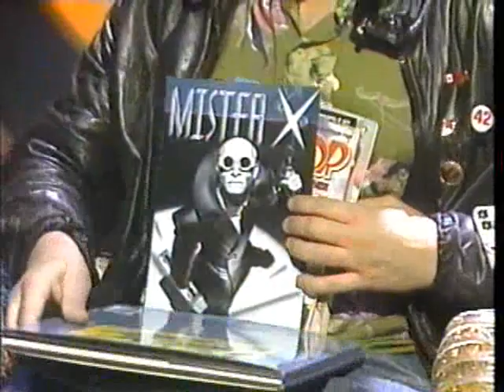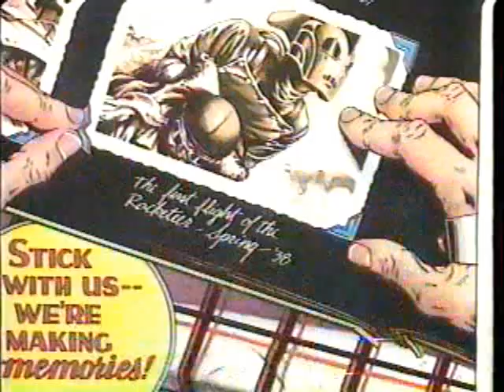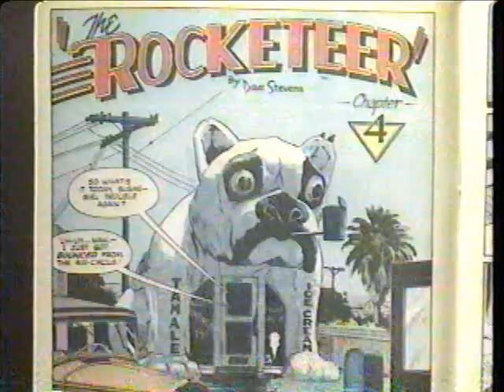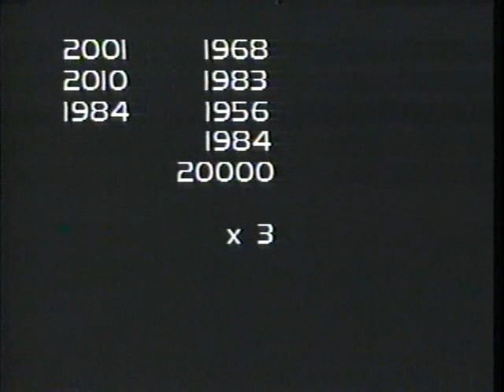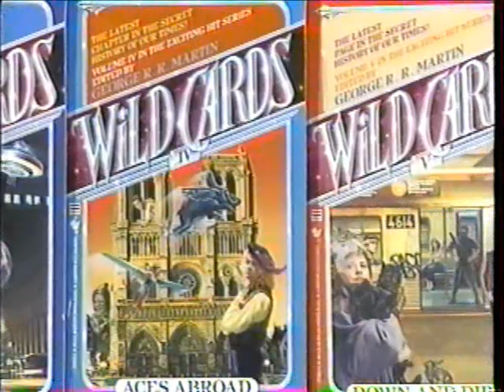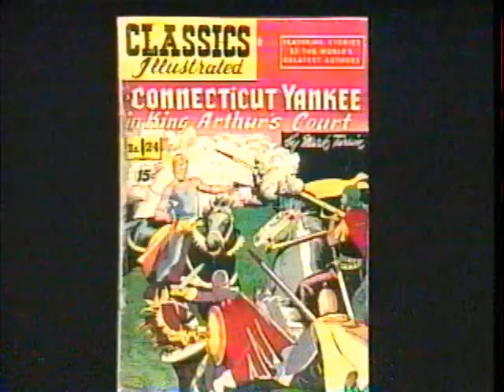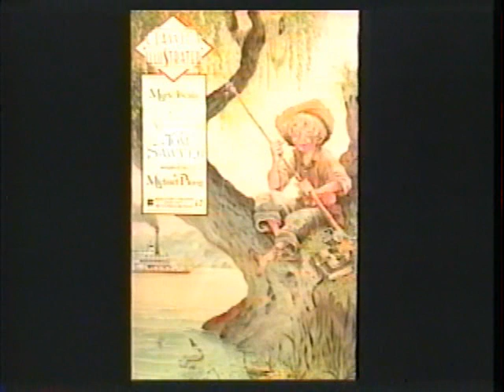Prisoners of Gravity: Adaptations (Part 2/3)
Here's the second part of the season two opener!